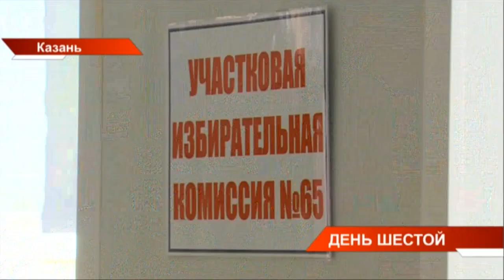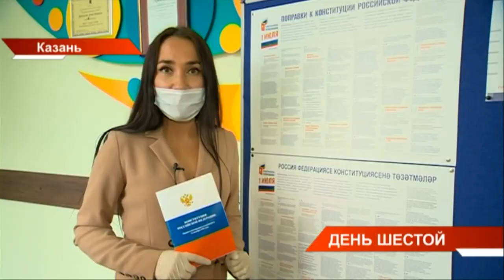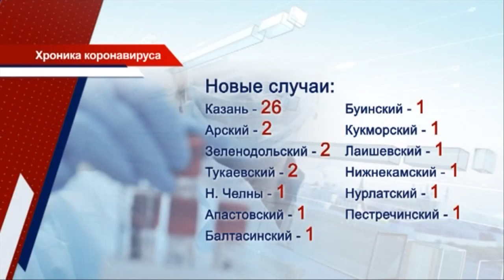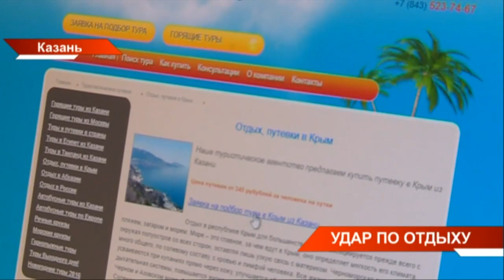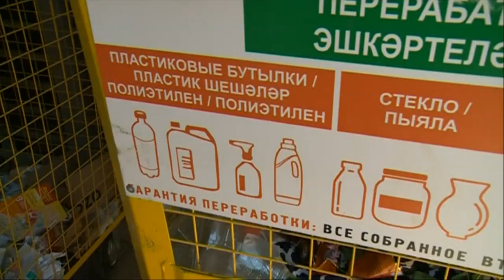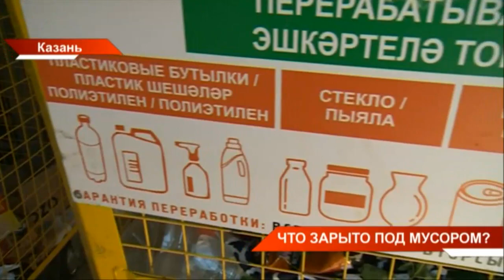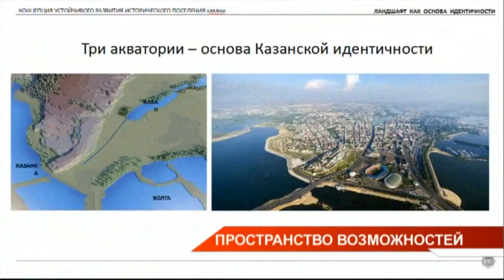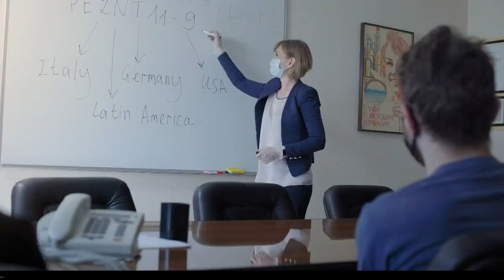Новости Татарстана 30/06/20 вторник 19:30 День 93 😷 ТНВ